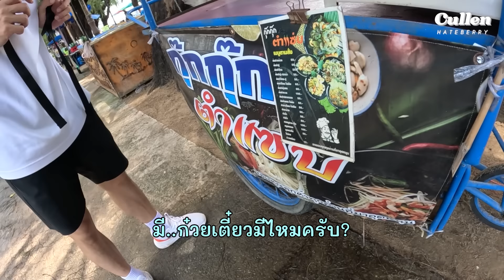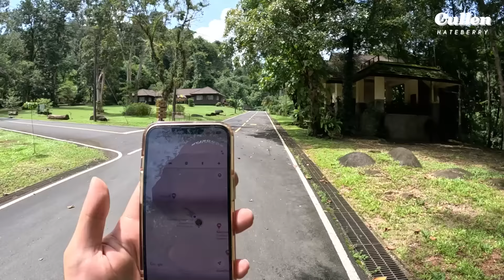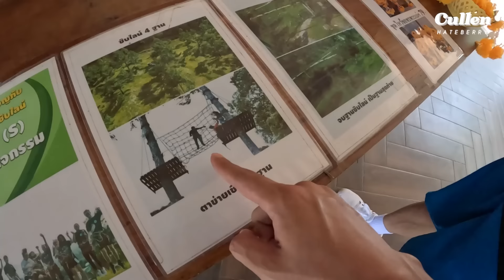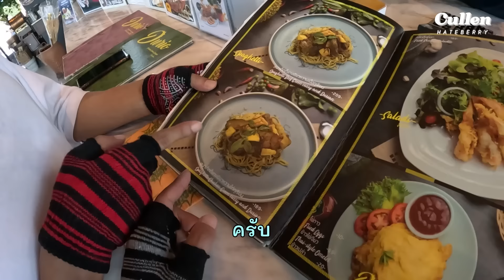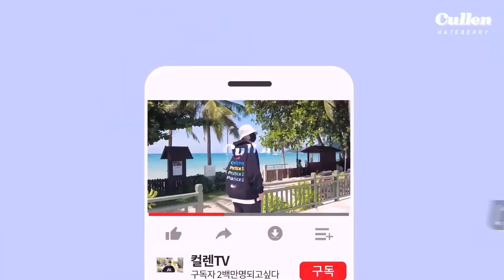ไปได้เรื่อยๆเพราะพวกเราไม่เหนื่อยครับ | จันทบุรี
จันทบุรีวันสุดท้ายเราได้ไปจุดชมวิวที่แหลมสิงห์ครับและได้ไปเล่นน้ำตกที่น้ำตกตรอกนองสมใจหวัง หลังจากนั้นเราได้ไปตามหาทุเรียนที่ durian land แต่ได้พาพี่จองไปแอดเวนเจอร์แทนครับ อีพีนี้ใจฟูอีกเช่นเคยครับเพราะเจอแต่คนใจดี และมีที่เที่ยววิวสวยๆให้พวกเราได้ไปเที่ยวชม
แต่ทริปนี้จะทุลักทุเลแค่ไหน ต้องรับชมให้จบคลิปนะครับ